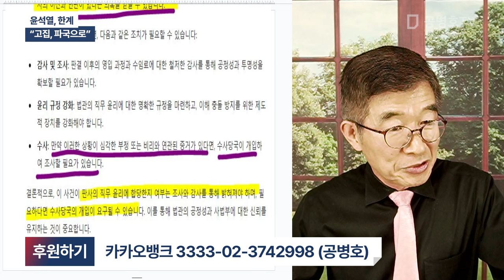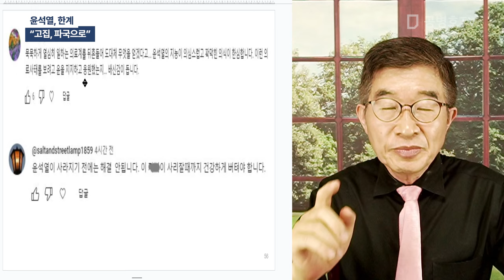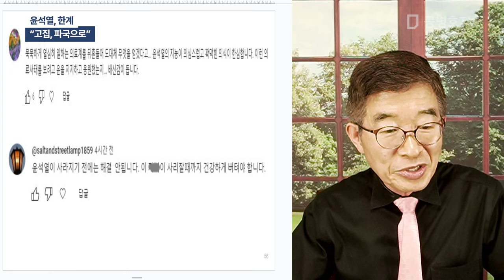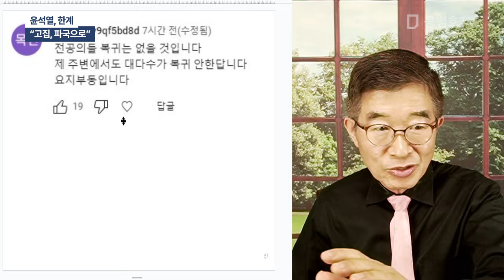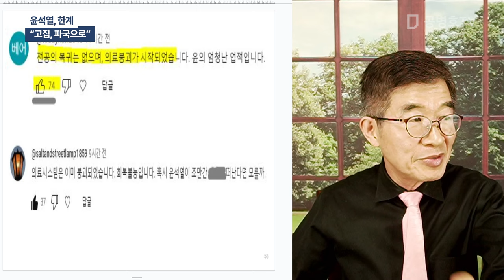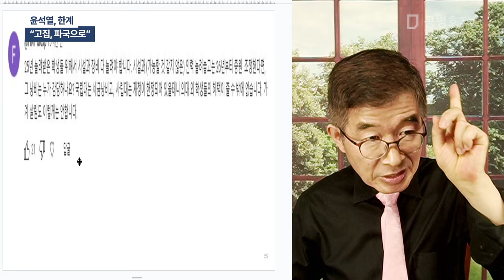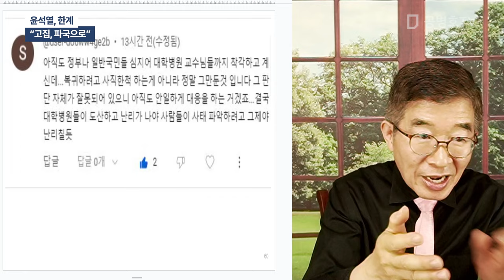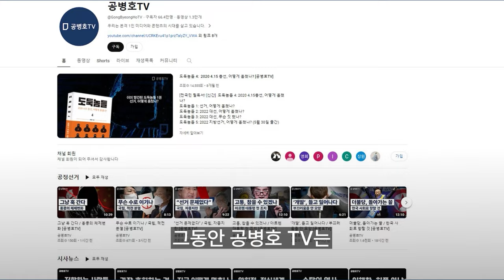윤석열, 한계 / "고집, 파국으로" [공병호TV]